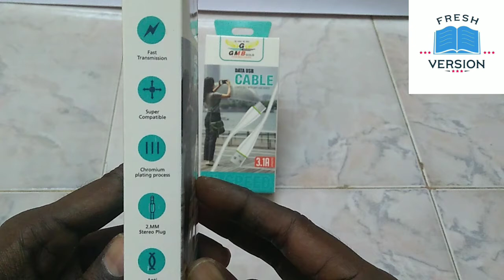Data Cable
3.1 Amp Data Cable